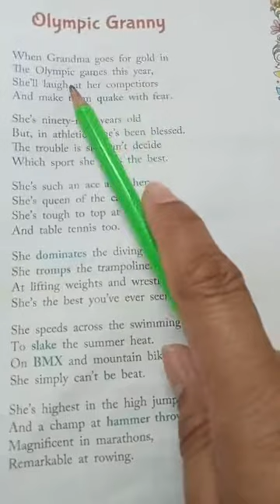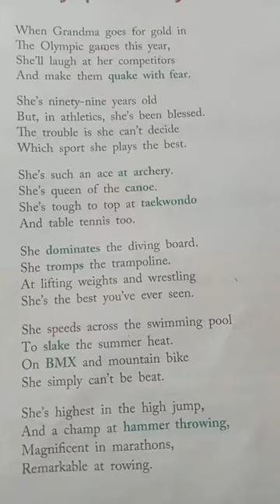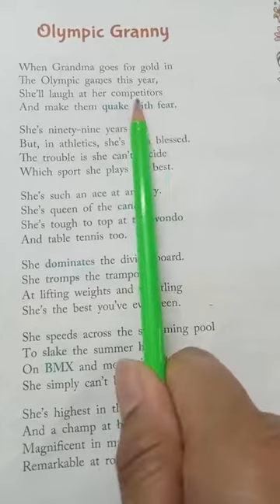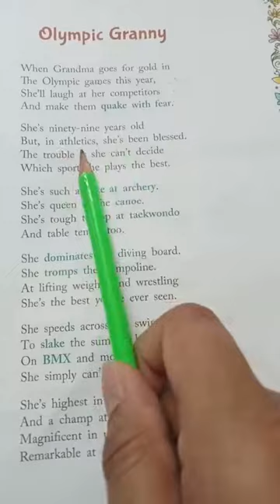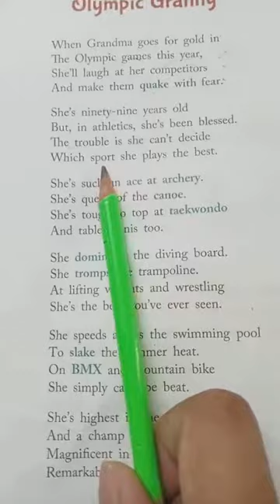poem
Olympic Granny part 1